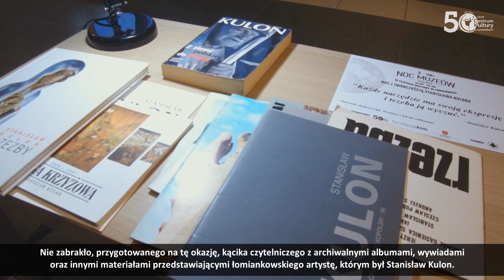Noc Muzeów: Noc z twórczością Stanisława Kulona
To była piękna i wyjątkowa noc w Centrum Kultury w Łomiankach, którą spędziliśmy wspólnie z twórczością prof. Stanisława Kulona, rzeźbiarza, nauczyciela akademickiego, profesora sztuk plastycznych, wieloletniego mieszkańca Łomianek.

Organizatorami „Nocy Muzeów: Noc z twórczością Stanisława Kulona” byli Centrum Kultury w Łomiankach, Fundacja Promocji i Rekreacji KIM z Łomianek oraz Burmistrz Łomianek Małgorzata Żebrowska-Piotrak. Patronat nad wydarzeniem sprawowała Akademia Sztuk Pięknych w Warszawie.